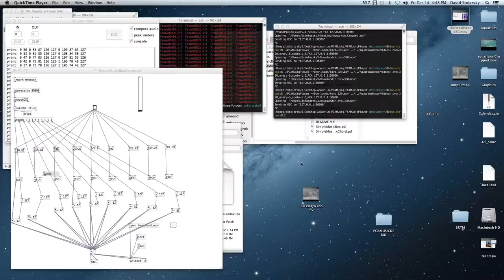PCA Music Demo Lavalamp HP Speed x20